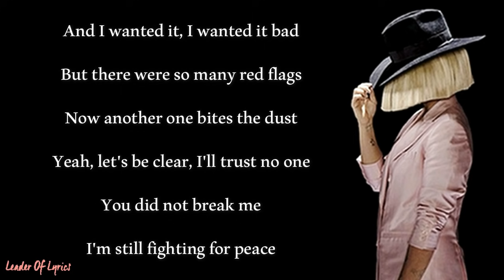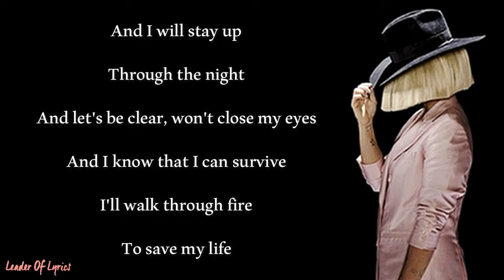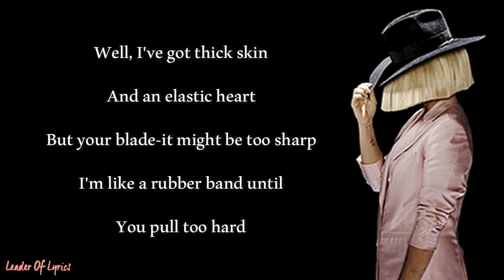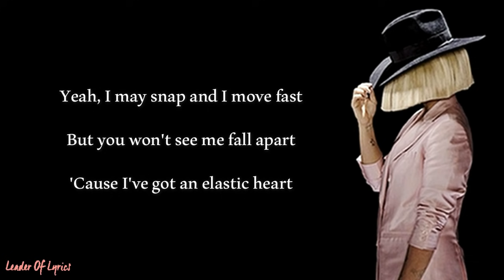Sia - ELASTIC HEART (Lyrics)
Hey ! Guys.
So, this video is about lyrics (Official Lyric Video) for a beautiful song called " ELASTIC HEART ", originally by Sia.